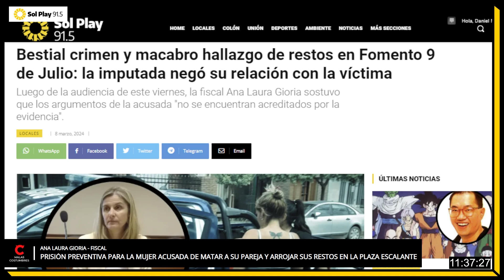Macabro hallazgo de restos en Fomento 9 de Julio: la imputada negó su relación con la víctima.